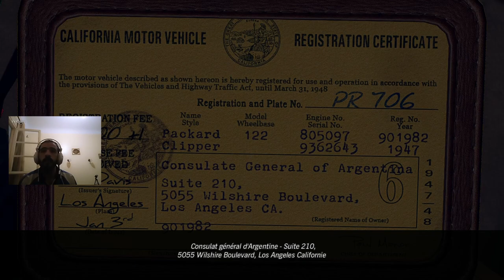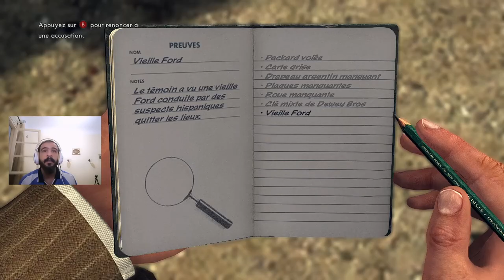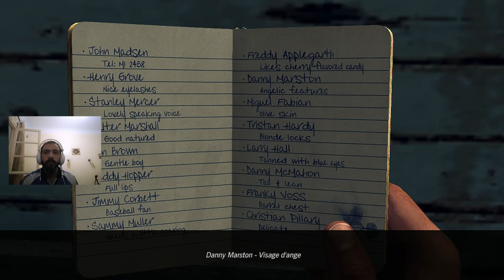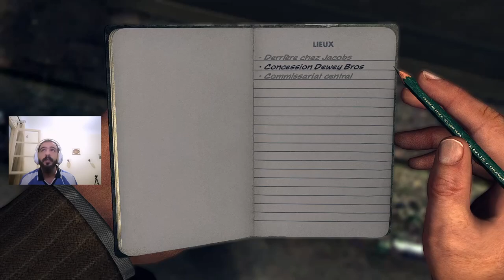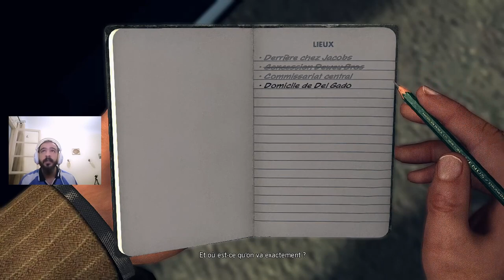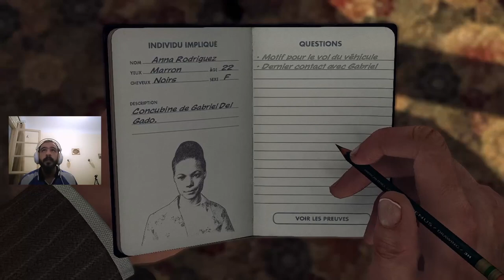L A NOIR FAST AND PRISONحسب روحو شوفور